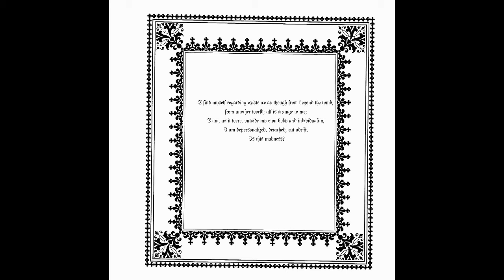Isåedor - Ancestral Spirits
Hollow Myths presents the debut album
Isåedor - Grimwood

Set sail to a another time, another land. A realm unlike this one, a distant mystic age.
Listen to the channeled ancestral spirits in olde synth and medieval black metal leading one through the Grimwood
to the court of Isåedor.

A New Reign for the Dark Ages.

Limited and exclusive pro-pressed and sealed CD.
The first 25 come with a 1" badge, number stamped j-card insert, bone skull charm necklace hand made by Cristahel
and a piece of moss gathered from the nearing forest.

Art, Music, Nature, Magic. Walk the endless corridor and shatter the Hollow Myth.

12/1/2016